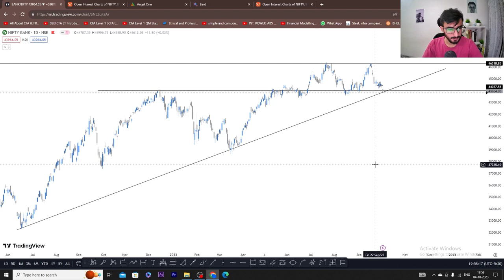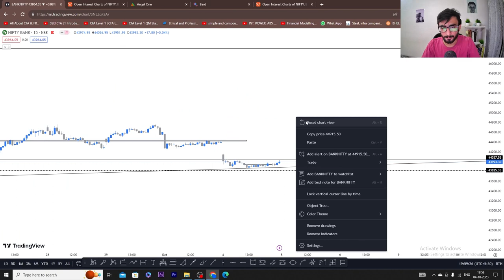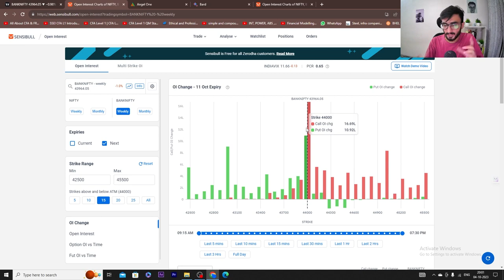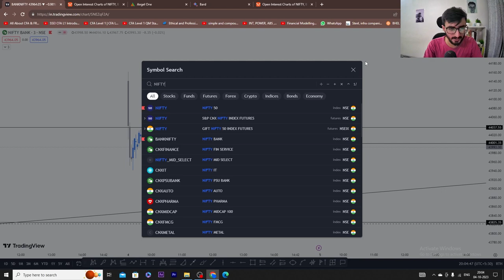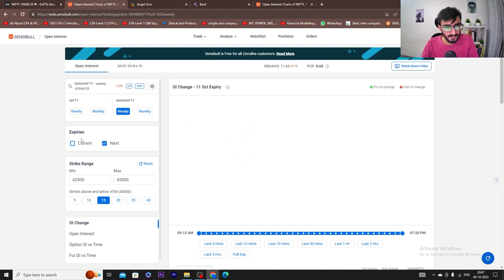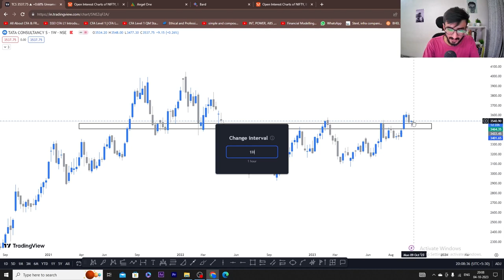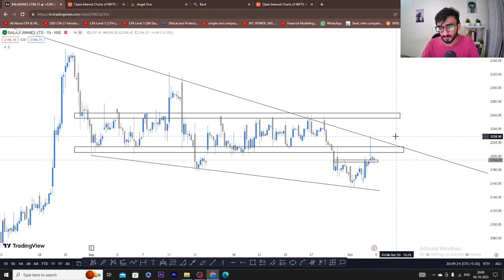MARKET ANALYSIS NIFTY || BANKNIFTY || STOCKS || 05 OCT MARKET PREDICTION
Nifty & Banknifty & Stocks Analysis Tomorrow || 05 October, Monday || Market Analysis || 3 Stocks

1. TCS

2. BALAMINES

3. GRANULES